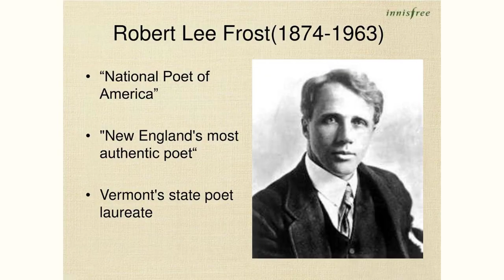Iota Subscript by Robert Lee - Poem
Iota Subscript by Robert Lee Frost

Seek not in me the big I capital,

Not yet the little dotted in me seek.

If I have in me any I at all,

'Tis the iota subscript of the Greek.

So small am I as an attention beggar.

The letter you will find me subscript to

Is neither alpha, eta, nor omega,

But upsilon which is the Greek for you.